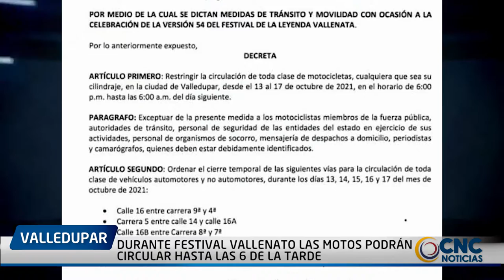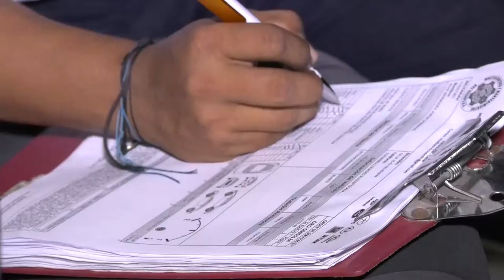DURANTE FESTIVAL VALLENATO LAS MOTOS PODRÁN CIRCULAR HASTA LAS 6 DE LA TARDE